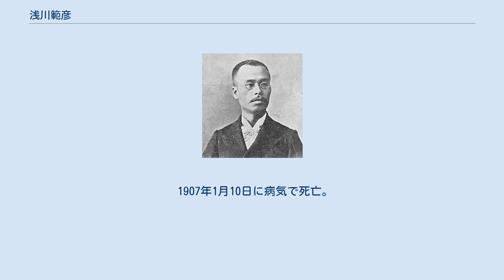浅川範彦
浅川 範彦（あさかわ のりひこ、1865年 - 1907年1月10日）は、明治時代の細菌学者、医学博士。
北里柴三郎に師事し、ジフテリアや破傷風などの血清研究に功績を残した。
生前は日本の免疫学の第一人者であり、丹念に追求していくその研究手法は「探偵的研究」とも呼ばれた。
日本細菌学会賞の一つに、その功績を記念する浅川賞がある。
 1865年（慶応元年）1月に、土佐国土佐郡秦村に生まれる。
中江兆民の従兄弟。
旧高知藩士。
県立医学校で医学を学び、卒業後上京して、済生学舎で造詣を深めた。
1889年に郷里に戻って開業、1890年に高知病院に招かれ、副院長となる。
 1894年に再び上京して、北里柴三郎に師事。
1896年に、浅川丹毒治療法と呼ばれる丹毒の治療法を開発。
北里が新たに伝染病研究所を開いたときに助手となり、ジフテリア血清療法の研究に師事して大きく貢献した。
また、血清薬院が創設されると、その製造を担当した。
 1899年4月に国立伝染病研究所部長となり、講習を担当して後輩を指導した。
1900年にはビダール反応をチフス菌の診断に応用し、浅川診断液を製造他にも破傷風の毒素の作用を研究し、破傷風菌の毒素が神経中枢を侵すことを原因まで突き止めた。
余暇に『實習細菌學』などを著し、1901年に医学博士の学位を授かる。
 1907年1月10日に病気で死亡。
北里は彼の業績を記念して浅川賞を設立した。